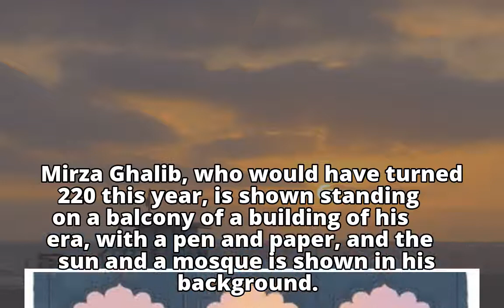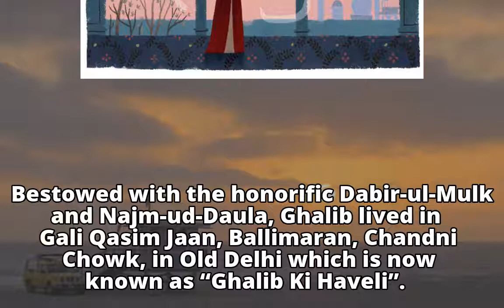Google remembers Mirza Ghalib on his 220th birthday